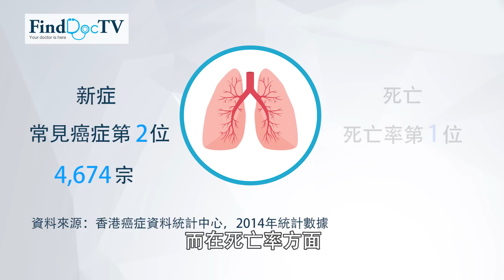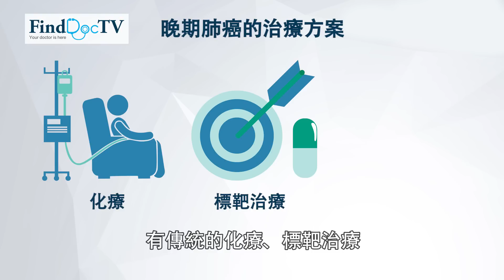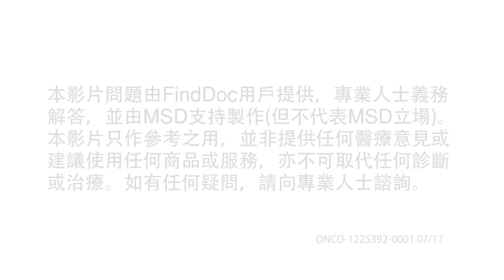肺癌免疫治療 專題 －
(本短片作健康教育之用，並不可取代任何醫療診斷或治療。治療成效因人而異，如有疑問，請向專業醫療人士諮詢。)

(一) 咳嗽、痰多帶血絲、胸悶，可能是患肺癌？ 0:15

(二) 平時不煙不酒、飲食正常，為何會患肺癌，且是晚期？ 0:38

(三) 確診患上晚期非小細胞肺癌，有什麽治療方案可選擇？ 2:01

(四) 免疫療法治療晚期非小細胞肺癌，療效如何？有副作用嗎？ 2:49